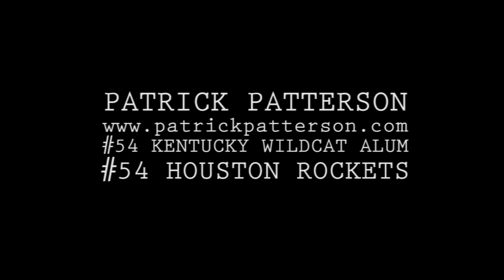Patrick Patterson vs Marcus Morris | The Debate UK vs KU [Finals] 2012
Kentucky and Kansas Alumni debate over the final game in the Final Four 2012 now professional NBA players for the Houston Rockets the college rivalry continues..